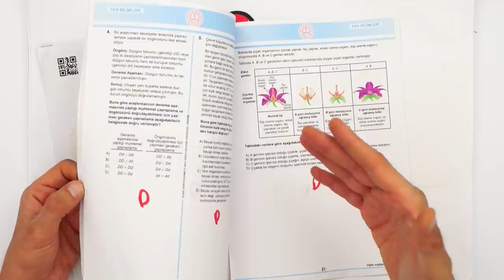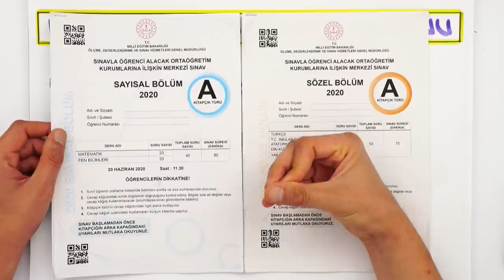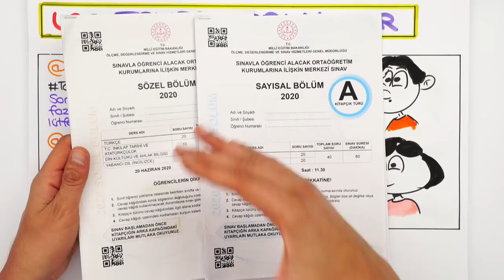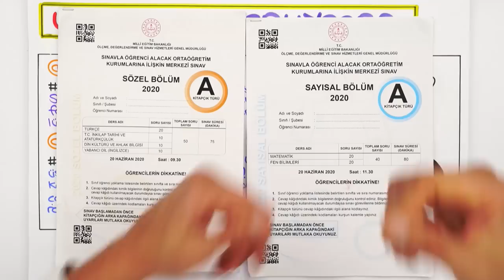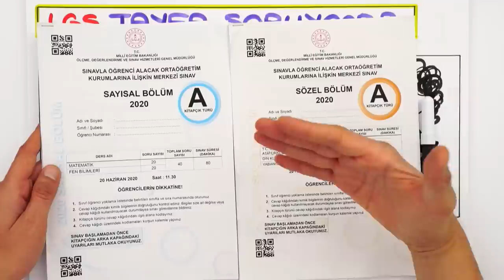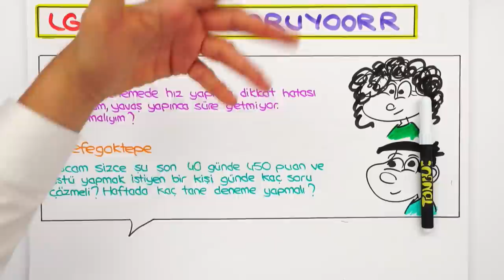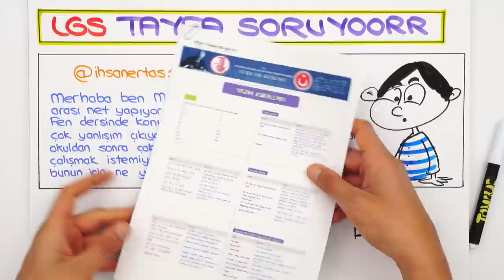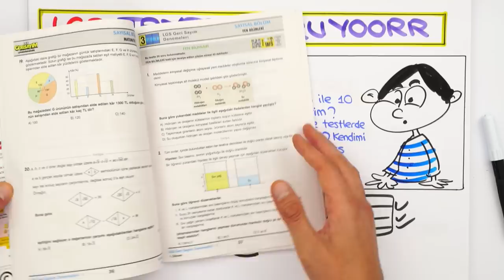Denemelerde Hızlanınca Hatam Artıyor, Yavaşlarsam Süre Bitiyor! ⏳ Son 35 Gün❗